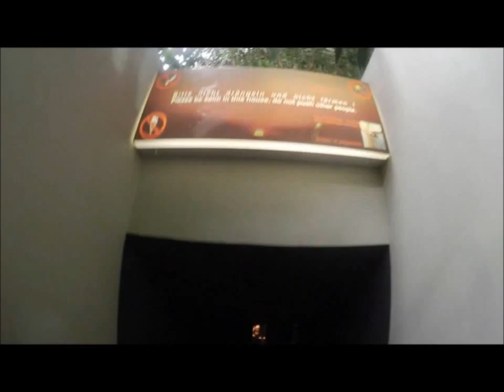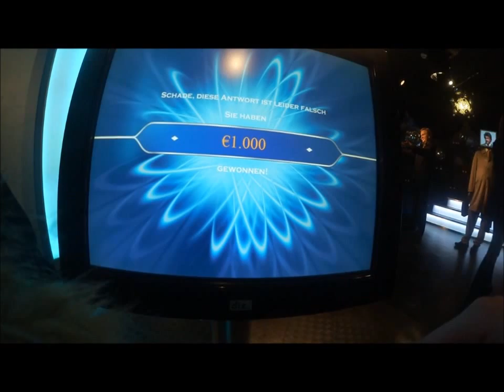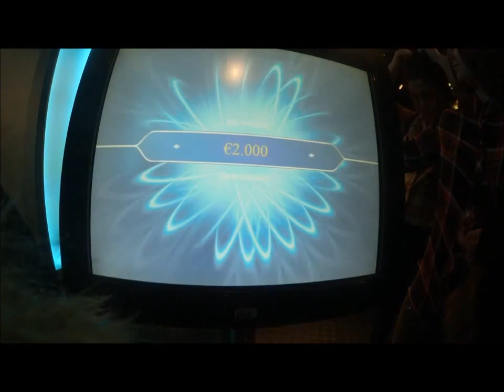Ein KAUGUMMIBAUM! | BERLIN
Hallo ihr lieben Menschen da draußen und Willkommen in der Beschreibung!
Danke, dass du dir dieses Video anschaust und ich hoffe natürlich auch, dass es dir gefällt.

Bis zum nächsten Video. Tschüssi!:)